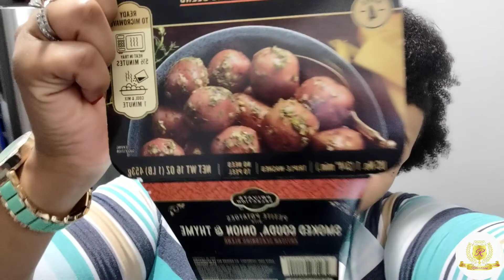Another Graduation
The counsel of the LORD standeth for ever, the thoughts of his heart to all generations.✝️

$TheRobertsonss
💥If you enjoy this video today please give us a thumbs up👍🏼

We would love to have you a part of our family.

Again, we love you all.
Until Next Time
Be Blessed